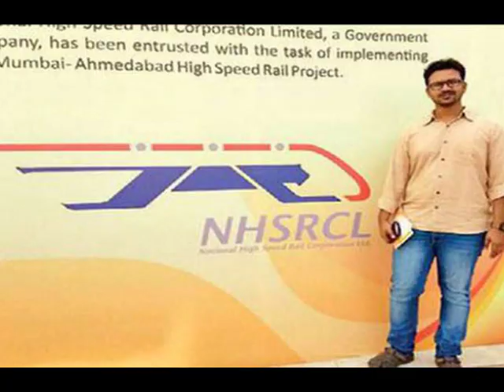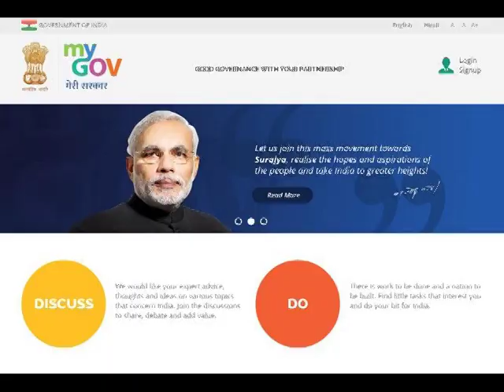भारत मे बताये बुलेट ट्रैन का नाम और जीते डेढ़ लाख लाख रूपये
Suggest a name for bullet train and win a chance of rs 150000